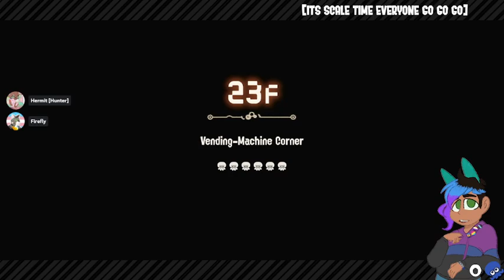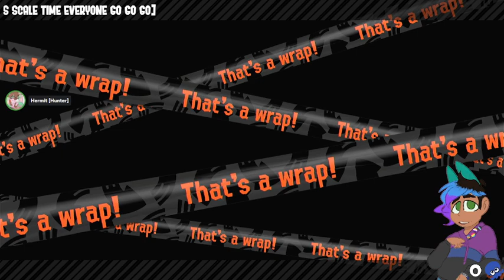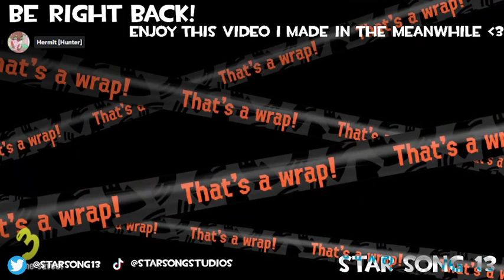BIG BIG RUN APPROACHES / Side order for time outs [!join !pool]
[Date Streamed] - june 7 2024